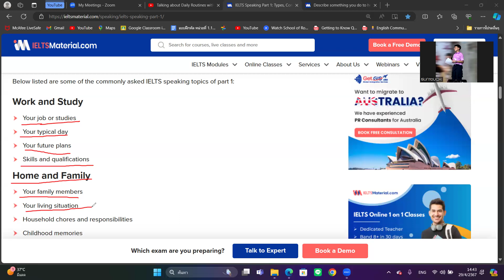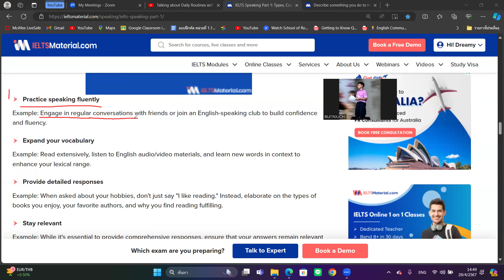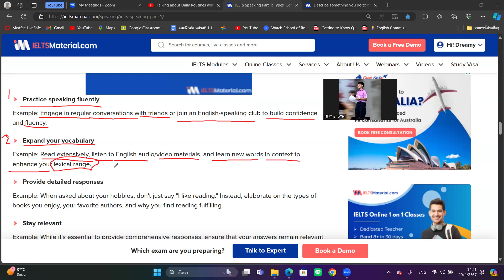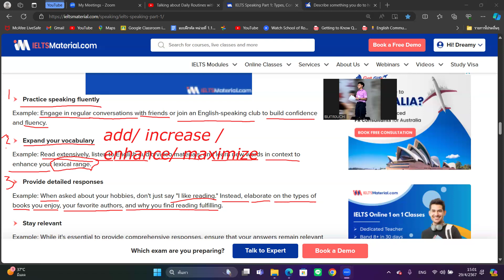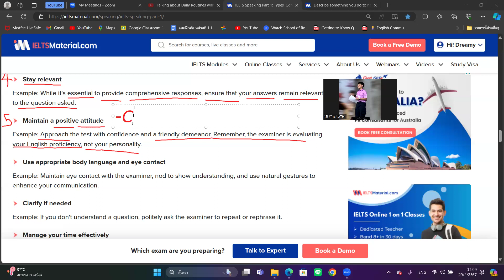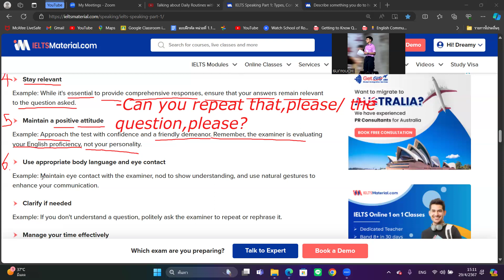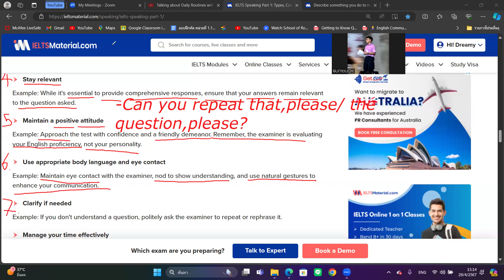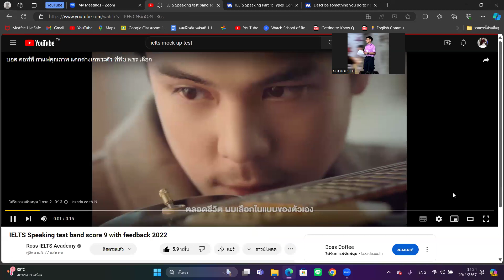An Intro IELTS Class on section Speaking Part1 with N Snack by T Tunya EP 1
สนใจฝึกพูด-สนทนาภาษาอังกฤษคอร์สตัวต่อตัวที่ได้ผลอย่างเเน่นอน หรือคอร์สติวสอบเข้าต่างๆทั้งในแและนอกประเทศ
Line ID : tt_d1226    FB Page : Englishbyt.tunya     FB : Tassie May